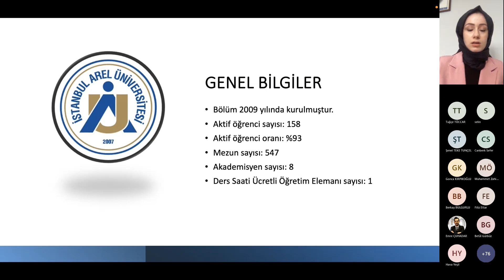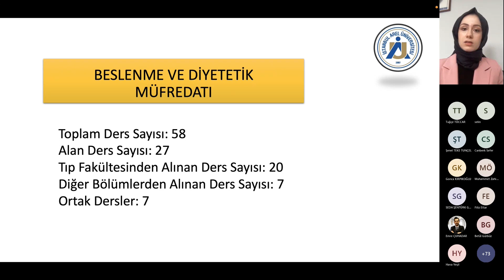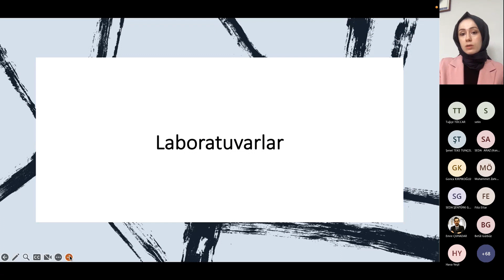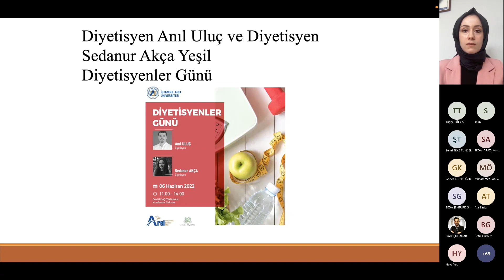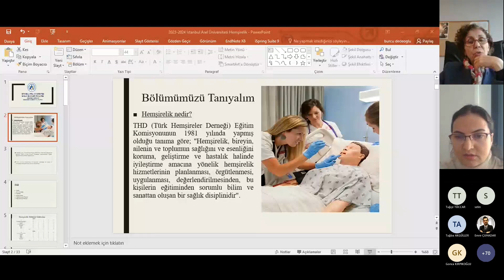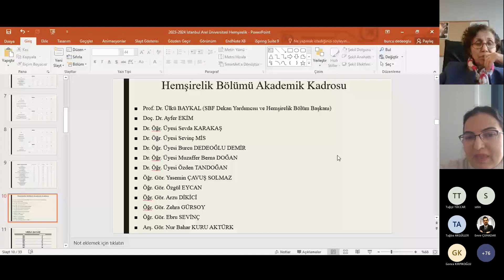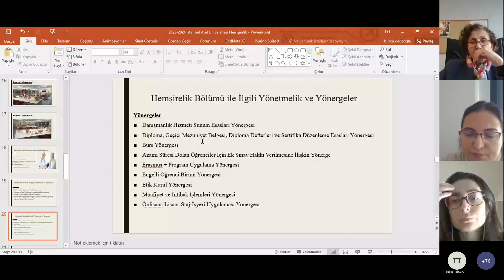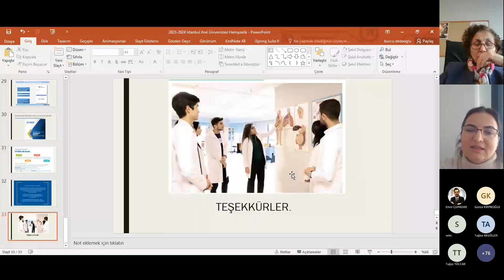Meslek Yüksekokulu Öğrencileri İçin Fakülte Tanıtım Programı | Sağlık Bilimleri Fakültesi Tanıtımı